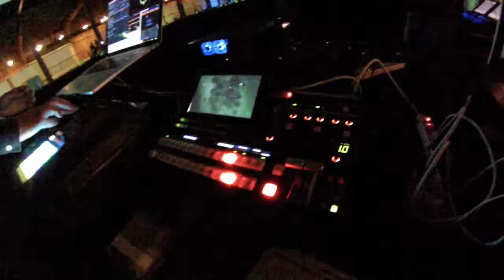CPU & Keisuke Shingu rock Tech Crunch Disrupt 2013 // Generative Visuals